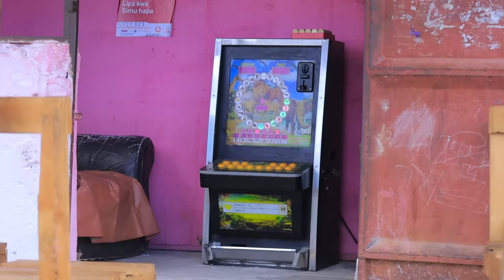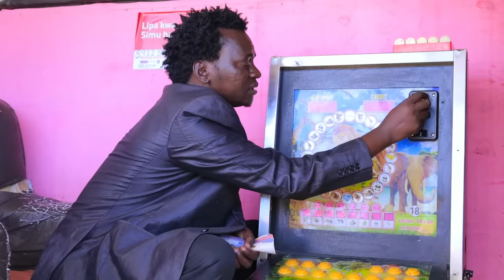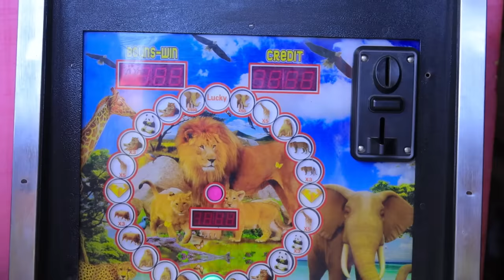NDARO HUYU NIWANGU WEWEEE STEVE STEVE